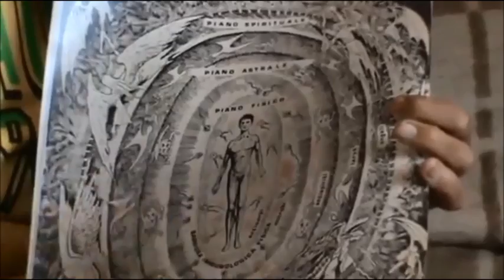Igiene difese immunitarie e vampirismo originale del lu 2013 con Salvatore Paladino